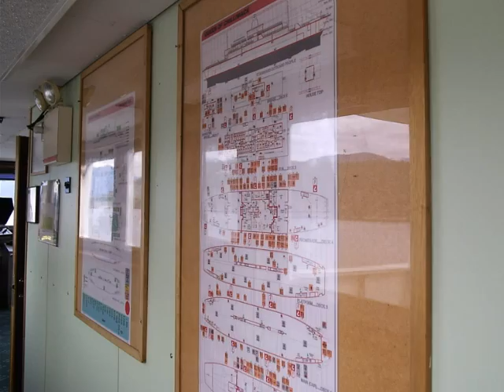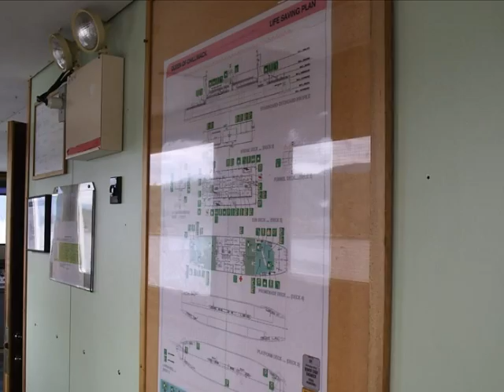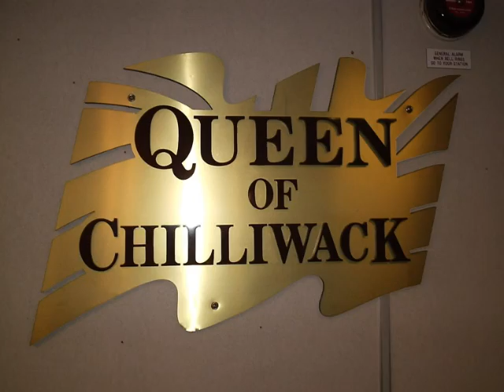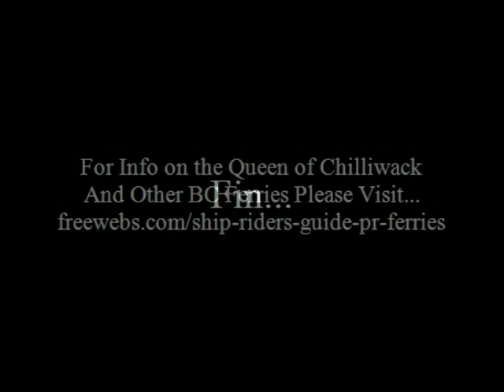Slideshow MV Queen of Chilliwack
CS16 Productions Slideshow.
All Photos (Except for the Ones of Myself) By C. Simonetta
A Round Trip on the MV Queen of Chilliwack, From Saltery Bay(Powell River) to Earls Cove(Sechelt Peninsula)On April 10th,2005
Special Thanks to the Crew of the Queen of Chilliwack for The Full Tour.
Created January 2008, © CS16.